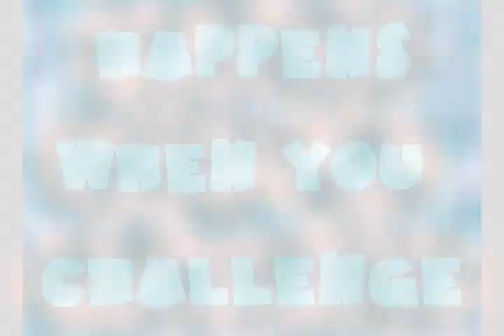IVIaster bait: vs Griffin ks 1v1 gow sniper match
me and gator bait tb15 vs HC3 true samoan and some scrub named griffin ks. this is what happens when you fuck with me @_@